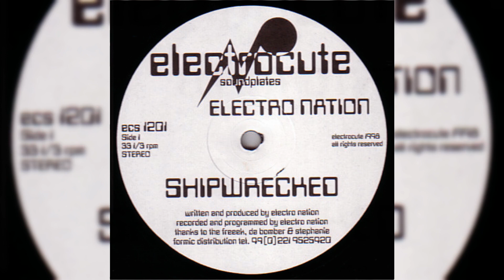Electro Nation - Shipwrecked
Label: Electrocute ‎– ecs 1201
Format: Vinyl, 12", 33 ⅓ RPM
Country: Germany
Released: 1998
Genre: Electronic
Style: Electro